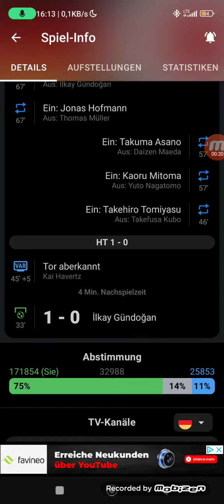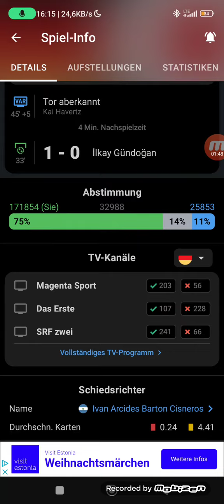WM 2022 Deutschland gegen Japan 1:2